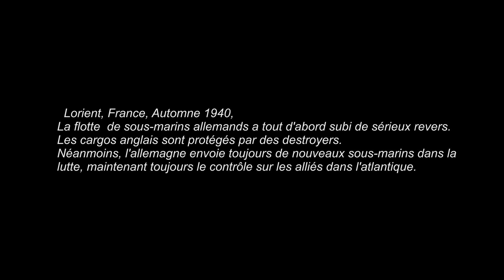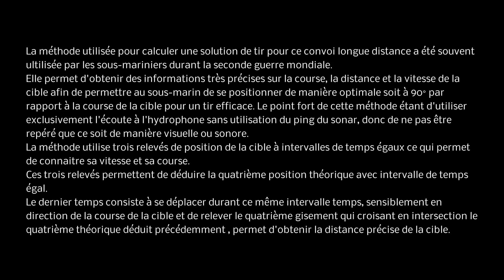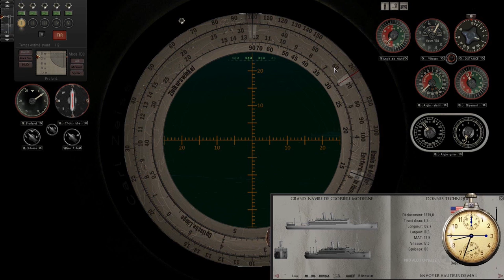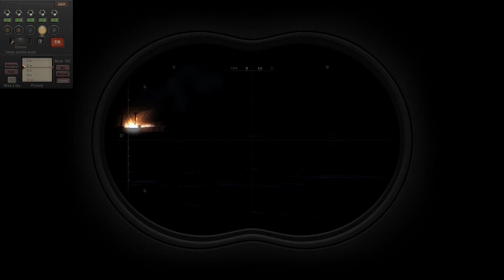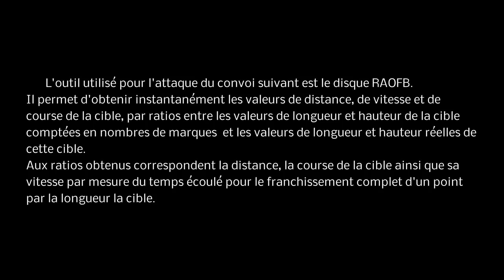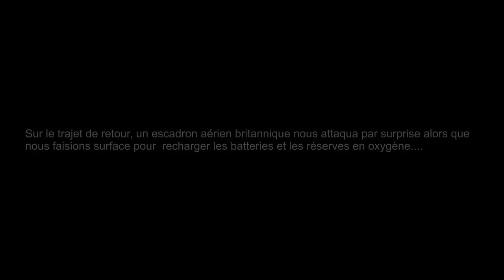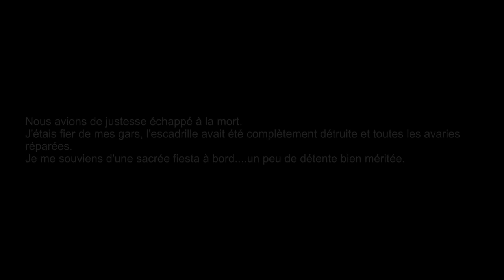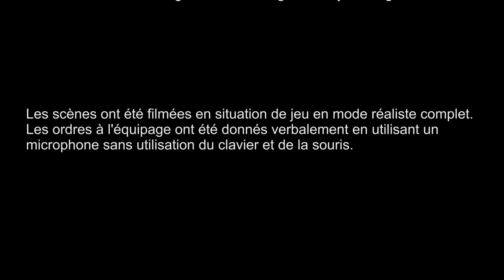U30 LE CHASSEUR SILENCIEUX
Film réalisé à partir du jeu vidéo SH5 et de quelques scènes du film " Das Boot". Il se passe à bord d'un sous-marin allemand durant la seconde guerre mondiale lors d'une mission en atlantique visant à attaquer des convois de navires marchands anglais. Le film a été tourné en jeu en mode réaliste avec amélioration complète du jeu d'origine grâce au superbe travail des modeurs de Subsim. Les ordres émis par le capitaine à son équipage sont  donnés verbalement en utilisant un système de reconnaissance vocale en jeu donc sans utilisation de la souris et du clavier pour une meilleure immersion. Je souhaite que vous prendrez autant de plaisir à regarder ce film que j'en ai eu à le faire.